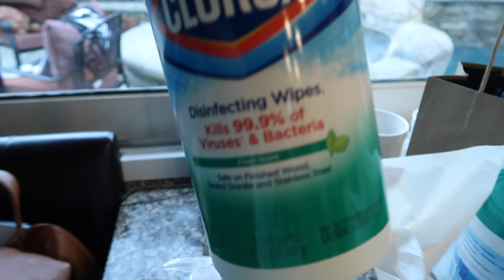DITL OF A MOM | BABY AND TODDLER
I wanted to film an Easter basket haul for you but things changed so now we have a very funny DITL video instead! I hope you enjoy
xoxo
Kimberly Iloreta